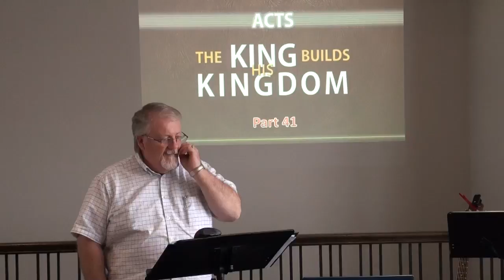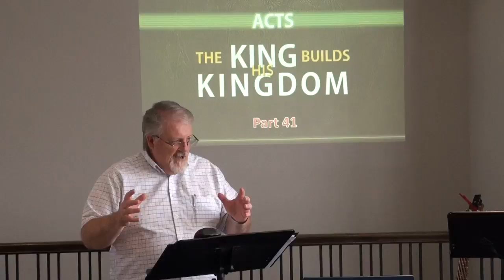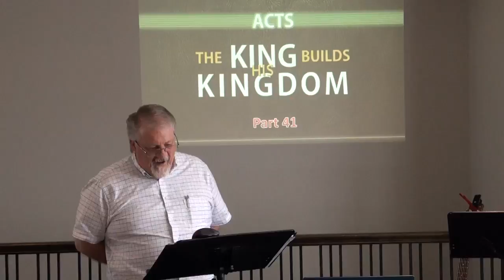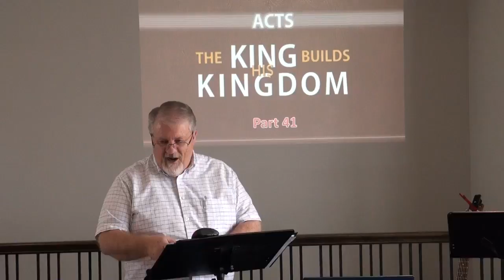20171112 The Witnesses of His Kingdom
Series: Acts - The King Builds His Kingdom Part 41
Rev Cliff Linnard